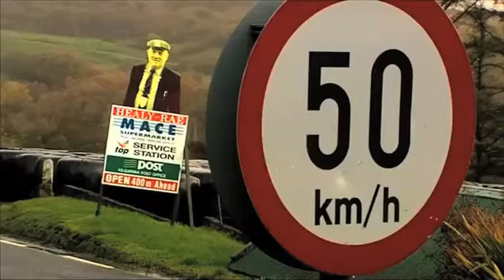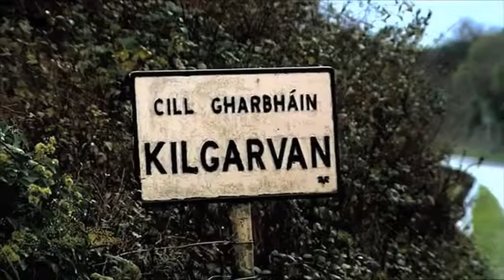Billy Twamley 2018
A collection of my work to date as a video Editor.